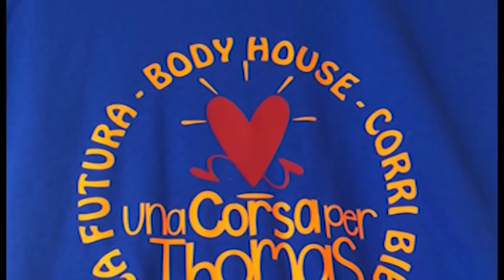Addio al piccolo Thomas, la sua storia commosse l'intera provincia